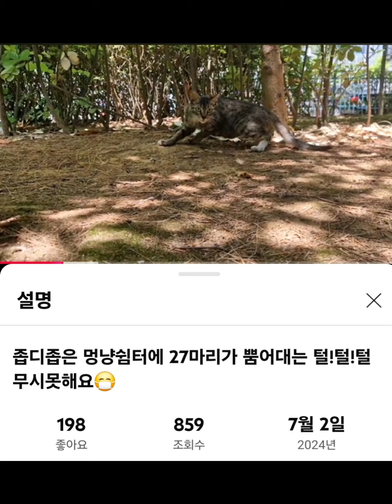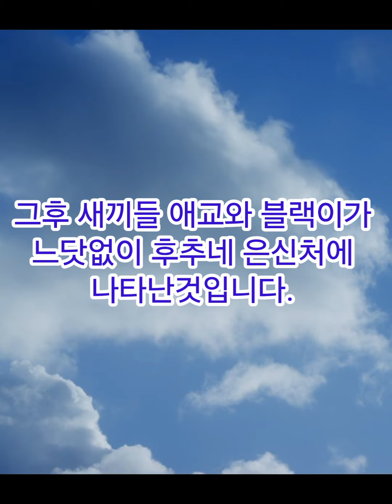애교 많은 애교의 엄마가 누군지 알게 되었지만!